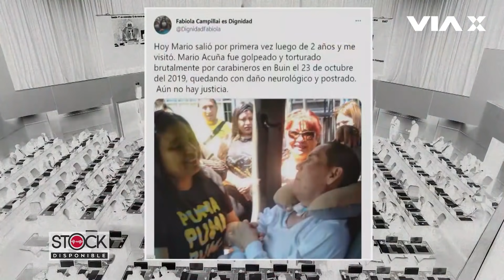"El Poder Judicial se ha reído en nuestras caras", Fabiola Campillai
La vida de Fabiola Campillai cambiaría radicalmente el 26 de noviembre de 2019. Mientras iba rumbo a su trabajo, a sólo cuadras de su hogar, fue impactada frontalmente por una lacrimógena en el rostro. Con el impacto no sólo perdió completamente la visión, también perdió el olfato, el gusto y sufrió de múltiples fracturas. A dos años de aquel 18 de Octubre de 2019, en el que Chile despertó, Fabiola conversa junto a Freddy Stock sobre cómo recupera lentamente su vida y cómo aborda el desafío de campaña para llegar al Senado en representación de la Región Metropolitana. Revisa la conversación, sólo en VíaX LibreXpresión.